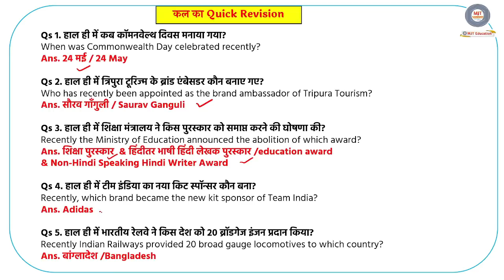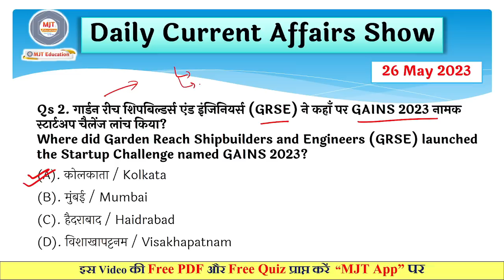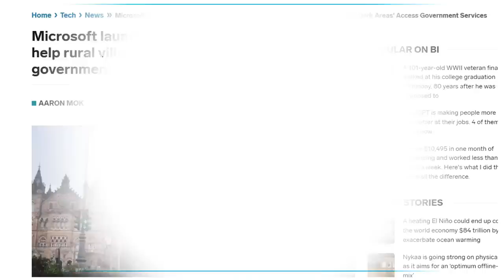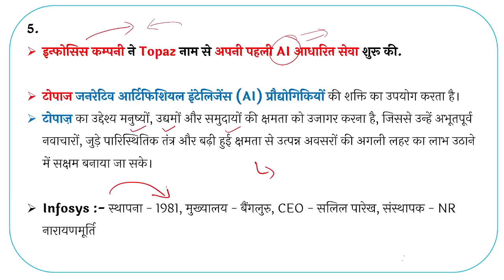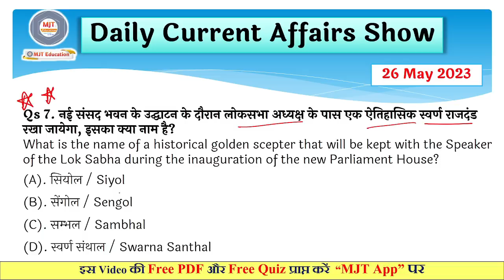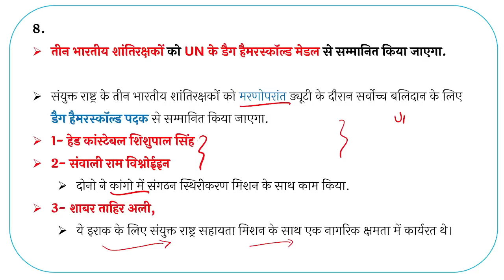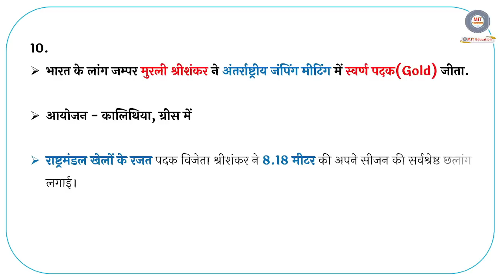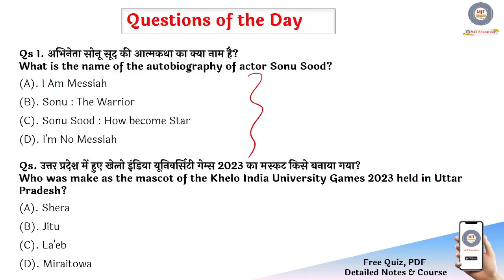26 May 2023 Current Affairs | Daily Current Affairs | New Sansad Bhavan,PM Modi, SSC, GK, GS, UPSSSC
International booker prize 2023 winner, Booker prize 2023 winner
26 May 2023 Current Affairs | Daily Current Affairs | Current Affairs In Hindi
26 May Current Affairs 2023| Kalyani Mam | SSC,NDA,NTPC,Railway,All Exam

🔰🎯 GS सफलता बैच 2.0 🔰🎯
Batch Start with Pre Launch OFFER!

23 मई से पहले पहले कोर्स लेने पर 200 Rs का Discount
साथ ही 👇👇👇

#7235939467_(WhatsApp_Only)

 minutes 20 current affairs
10 min 20 current affairs 2023
tet
gk trick
 channel
 latest news
 current gk
 medal
current
current issues
June month current affairs
 current affairs2023
sports tak
20 may 2023 current affairs
daily current affairs booster
current affairs
indresh rc
20 may 2023 current affairs in hindi,
pm modi,current affairs for railway bharti,
career,
goals,
trending news,
tech news,
pet,ctet,